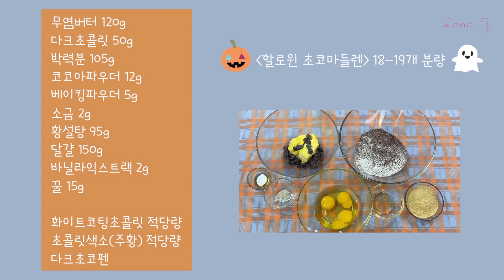🎃할로윈 호박&유령 초코 마들렌 만들기 Halloween pumpkin&ghost chocolate madeleine recipe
할로윈 초코 마들렌(Halloween chocolate madeleine)

1. 마들렌틀에 실온버터를 바르고 냉장고에 넣어둔다
2. 실온무염버터, 다크초콜릿을 중탕물에 녹인다
3. 체친 박력분, 코코아파우더, 베이킹파우더에 소금, 황설탕을 넣고 휘퍼로 섞어준다
4. 달걀을 풀어주고 바닐라익스트랙과 꿀을 넣고 섞어준다
5. 달걀을 부어주고 가운데서부터 충분히 섞어준다
6. 녹인무염버터와 초콜릿을(40도) 세번에 나눠넣고 섞는다(넣을때마다 20-30회 정도)
7. 랩핑해서 1시간정도 냉장휴지시킨다
8. 짤주머니에 담고 짜준다
9. 200도로 예열된 오븐에서 4분 굽다가 170도에서 5-6분을 더 구워준다
10. 화이트코팅 초콜릿에 주황색 초콜릿색소를 넣고 중탕물에 녹인다
11. 화이트코팅 초콜릿을 중탕물에 녹인다
12. 녹인 초콜릿에 완전히 식힌 마들렌을 반쯤 담가 코팅해주고 굳힌다(주황, 화이트 초콜릿)
13. 초콜릿이 완전히 굳으면 다크초코펜을 중탕물에 녹여 호박과 유령 눈코입을 그려준다

할로윈 초코마들렌

박력분 105g
소금 2g
황설탕 95g
달걀 150g
바닐라익스트랙 2g
꿀 15g

화이트코팅초콜릿 적당량
초콜릿색소(주황) 적당량
다크초코펜

Halloween Chocolate Madeleine

1. Apply room temperature butter to the madeleine mold and put it in the refrigerator.
2. Melt room temperature unsalted butter and dark chocolate in a water bath.
3. Add salt and brown sugar to the sifted cake flour, cocoa powder, and baking powder and mix with a whipper.
4. Beat the eggs, add vanilla extract and honey, and mix.
5. Pour in the eggs and mix thoroughly from the center.
6. Divide the melted unsalted butter and chocolate (40℃) three times and mix. (20-30 times mix for each addition)
7. Wrap and refrigerate for 1 hour.
8. Put it in a pastry bag and squeeze.
9. Bake in an oven preheated to 200℃ for 4 minutes, then bake at 170℃ for 5-6 minutes more.
10. Add orange food coloring chocolate to white coating chocolate and melt in a water bath.
11. Melt the white coating chocolate in a water bath.
12. Dip the completely cooled madeleine in the melted chocolate halfway to coat and harden. (orange, white chocolate)
13. When the chocolate is completely hardened, melt the dark chocolate pen in a water bath and draw the eyes, nose, and mouth of the pumpkin and ghost.

Ingredients for Halloween Chocolate Madeleine

Salt 2g
Brown sugar 95g
Eggs 150g
Vanilla extract 2g
Honey 15g

Some white coating chocolate
Some food coloring for chocolate(orange)
Dark chocolate pen

Halloween Cokelat Madeleine

1. Oleskan mentega suhu ruang pada cetakan madeleine dan masukkan ke dalam lemari es.
2. Lelehkan mentega tawar dan cokelat hitam pada suhu kamar dalam penangas air.
3. Tambahkan garam dan gula merah ke dalam tepung terigu, coklat bubuk, dan baking powder yang sudah diayak, aduk rata dengan whisker.
4. Kocok telur, tambahkan ekstrak vanila dan madu, lalu aduk.
5. Tuang telur dan aduk rata dari tengahnya.
6. Bagi mentega tawar dan cokelat leleh (40℃) tiga kali dan aduk. (20-30 kali campuran untuk setiap penambahan)
7. Bungkus dan dinginkan selama 1 jam.
8. Masukkan ke dalam tas kue dan peras.
9. Panggang dalam oven yang sudah dipanaskan hingga 200℃ selama 4 menit, lalu panggang pada suhu 170℃ selama 5-6 menit lagi.
10. Tambahkan cokelat pewarna makanan oranye ke cokelat pelapis putih dan lelehkan dalam penangas air.
11. Lelehkan cokelat pelapis putih dalam penangas air.
12. Celupkan madeleine yang benar-benar dingin ke dalam cokelat leleh setengah untuk melapisi dan mengeras. (oranye, coklat putih)
13. Saat cokelat benar-benar mengeras, cairkan pena cokelat hitam dalam bak air dan gambar mata, hidung, dan mulut labu dan hantu.

Bahan untuk Halloween Cokelat Madeleine

Mentega tawar 120g
Cokelat hitam 50g
Tegung terigu kunci biru 105g
Coklat bubuk 12g
Baking powder 6g
Garam 2g
Gula merah 95g
Telur 150g
Ekstrak vanila 2g
Madu 15g

Beberapa cokelat putih (coating)
Beberapa pewarna makanan untuk coklat (oranye)
Pena cokelat hitam